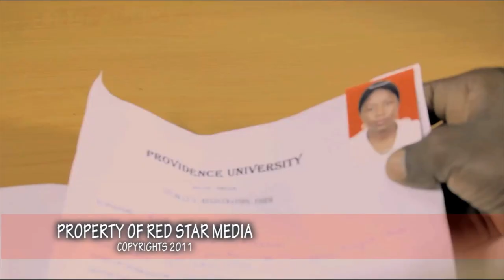LEARNING CURVES_EPISODE1_PART1.f4v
learning curves is a satire/comedy, this is redstar media's second production project. this production took place in abuja, may 2011.
this is a pilot episode for a t.v series about a group of odd individuals who meet in school (university) and have to go through life on campus